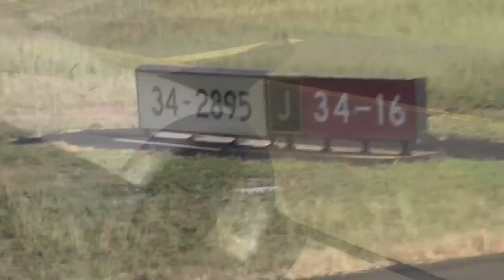VH-VXQ Qantas Boeing 737-800 Take off No1 Engine View Turbine Row 4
Qantas Boeing 737-800 take off from Melbourne Tullamarine past the International gates (Qantas A380, Thai, China Airlines ...i think) and then take off.  Number One engine view and wing plus slats going in before the end of the video.

Hope you enjoy it. thanks for the feedback as always.

If you like this video checkout the front engine view of the A380 on my recent flight from Manchester UK to Melbourne AU.